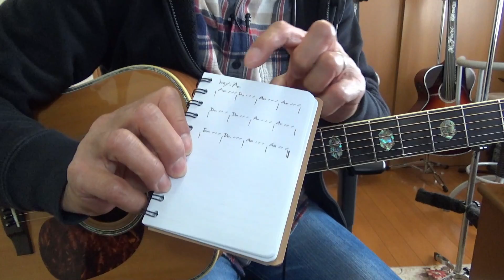【ブールース調】AmのKey(キー)でギターフレーズの弾き方と練習 | ゼロからギター (その390)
AmのKey(キー)の伴奏に合わせて、ブルース調にフレーズを弾く練習をやってみました。抑える場所やもお伝えしてます。
12小節の伴奏だけの動画もありますから、皆さんもフレーズを弾きてみてください。